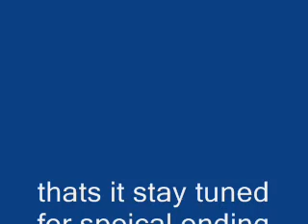naruto movie part 2 pivot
this is part 2 of my movie forgot sound again soorryy